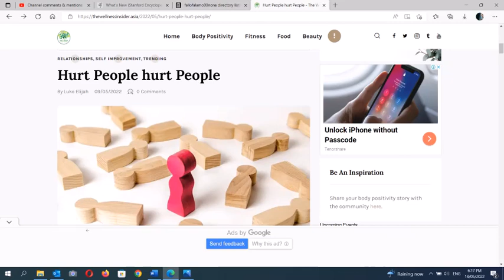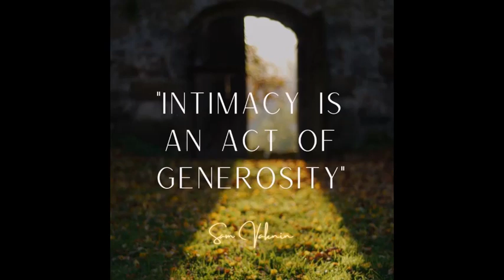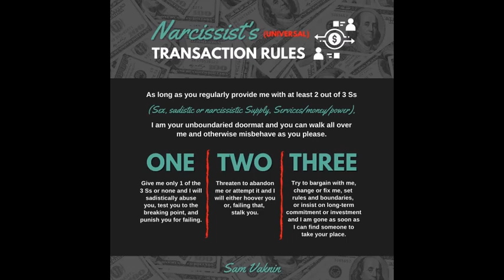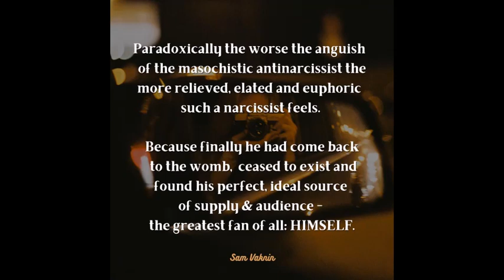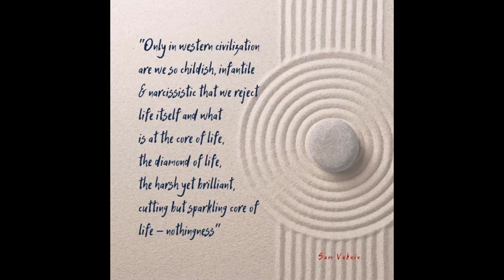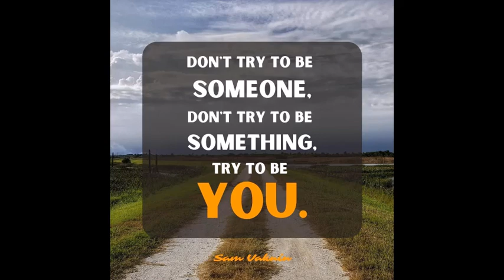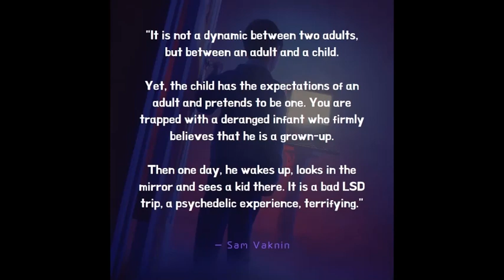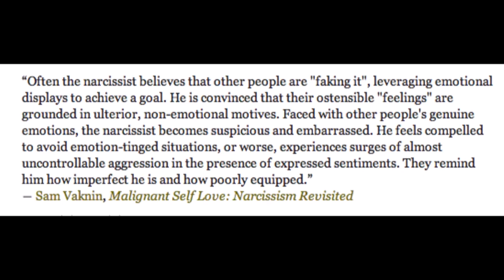Narcissistic Abuse: Not Your Fault, Nothing You Can Do (Wellness Insider)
Narcissistic Abuse is not your fault. There is nothing you can do about it. It is the outcome of internal dynamics in the narcissist's psyche.